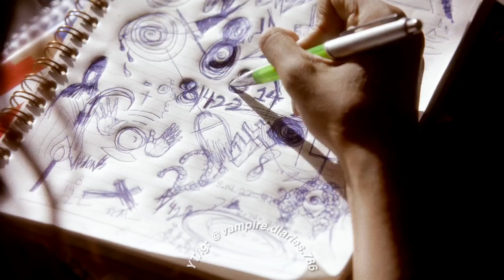Stefan Vs Teacher Mr. Tanner | The Vampire Diaries Season 1 Episode 3 | Part - 2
Join us as we relive this spine-tingling moment, break it down, and discuss the implications for Mystic Falls. Will Vicky's memory remain erased, or will the truth come back to haunt her? 🧛‍♂️

Plus, stick around for some behind-the-scenes trivia and our take on where the story might be headed next. Don't miss out on our supernatural journey through the world of "The Vampire Diaries"!

If you're a die-hard fan or a newcomer to Mystic Falls, hit that like button, subscribe for more thrilling "Vampire Diaries" content, and ring that notification bell to stay updated on all things supernatural!

Sink your fangs into this video and let's dive into the dark and enchanting world of vampires together! 🌘💉

This is where it all began! 💔

🔥 Don't miss this epic blast from the past. Let's take a trip down memory lane with Damon Salvatore!

TVD,
Vampire Diaries Cast,
Vampire Diaries Characters,
TVD Recap,
Elena Gilbert,
Damon Salvatore,
Stefan Salvatore,
Mystic Falls,
TVD Season Recap,
Vampire Diaries Romance,
Supernatural Drama,
Vampire Diaries Moments,
TVD Best Scenes,
Vampire Diaries Reunion,
Vampire Diaries Explained,
TVD Quiz,
Vampire Diaries Trivia,
Shorts, trending, Viral
Vampire Diaries Review,
TVD Epic Moments,
Vampire Diaries Nostalgia,
TVD Behind the Scenes,

If you believe that any content in this video infringes on your copyright and you would like it to be removed or properly credited, please contact me through the provided email address. I will promptly address your concerns.

Please note that the views, thoughts, and opinions expressed in this video are my own and are not influenced by any third-party content featured.